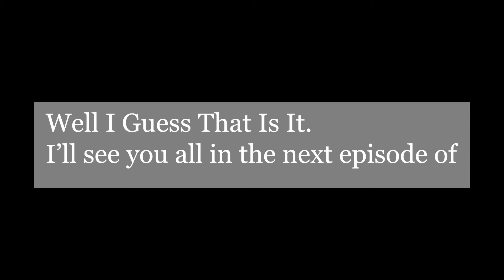House Destroyers Episode 4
We destroy a pretty good sized home and find treasures.

Wanna join my server?
IP: play.gamersclub.gq (Port 25565 Java | Port 19132 Bedrock)
Gamers Club (Anarchy Survival Server)

All donations go to either supporting me or helping me upgrade the server.